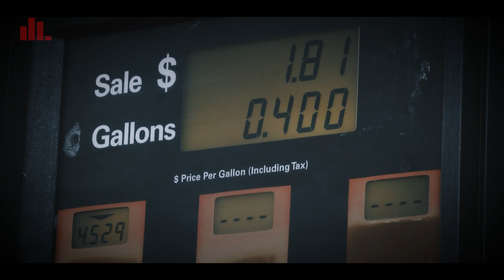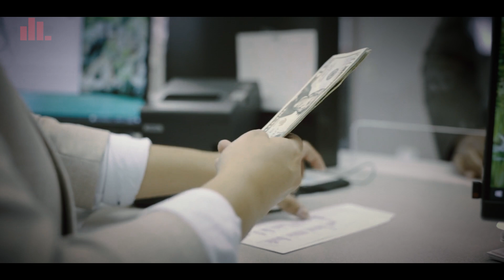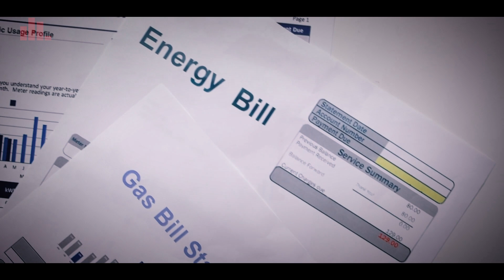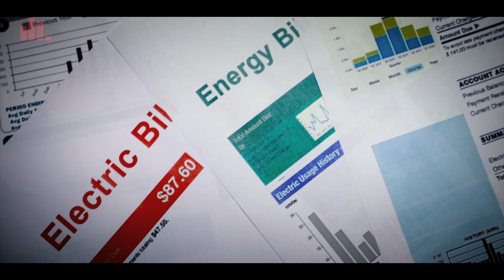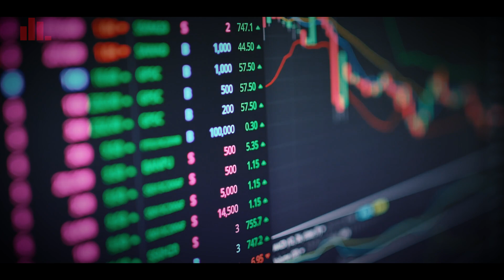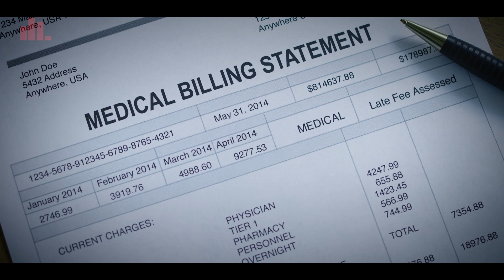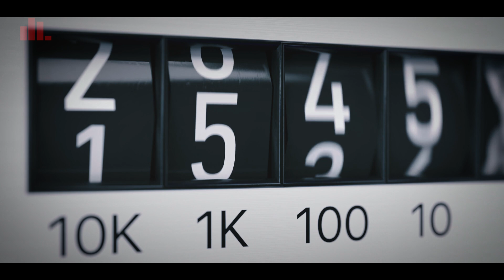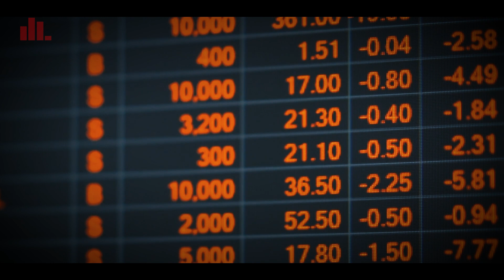50 Million People Just Stopped Paying Creditors, We're In Big Trouble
Millions of Americans are facing financial hardship due to rising consumer prices, as the level of inflation remains at its highest level in more than 40 years.

Recent data reveals that over 50 million Americans are struggling to meet financial obligations, leading to a significant increase in credit card defaults, auto loan delays, and student loan non-payments.

50 Million People Just Stopped Paying Creditors, We're In Big Trouble